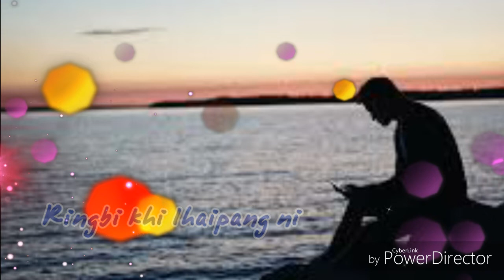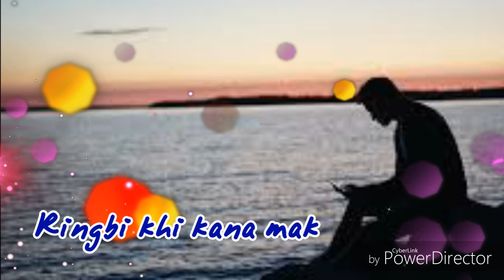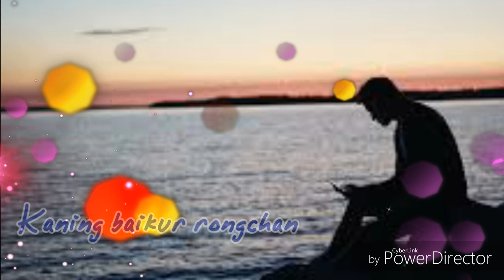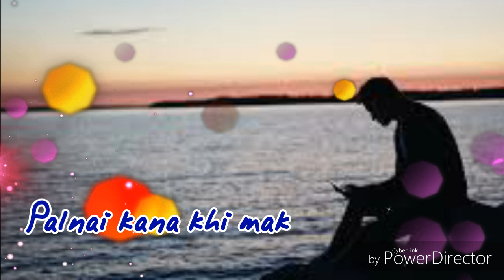Kaning Baikur Rongchan ||Maring Love Song|| Lyrics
Song: Kaning Baikur Rongchan
Singer: M. Roney Makunga
Lyrics: M. Roney Makunga